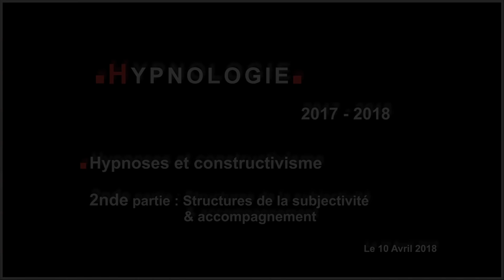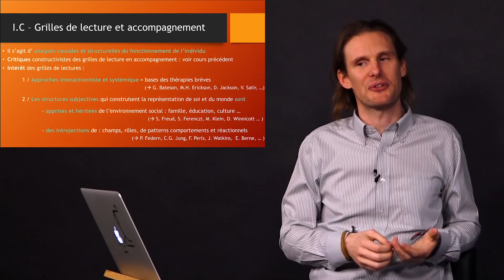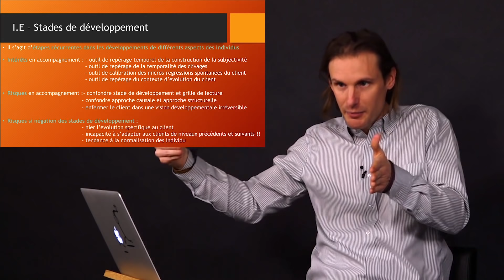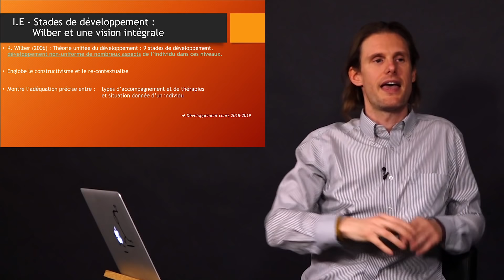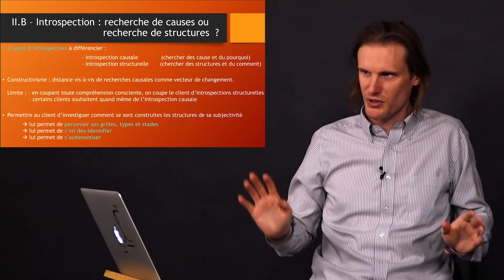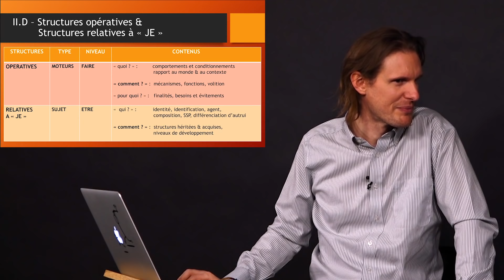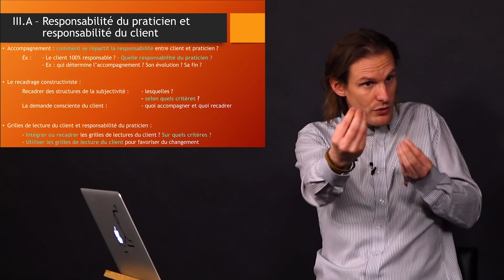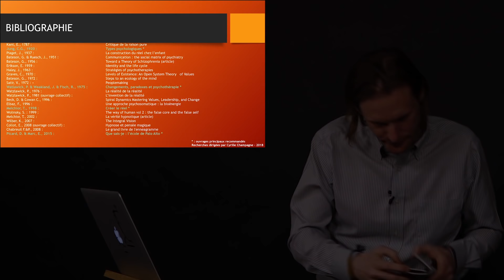Constructivisme et accompagnement - Cours 2 - Hypnologie 2018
Constructivisme et accompagnement - Cours 2 - Hypnologie 2018 / 2nde partie : Structures de subjectivité et accompagnement

💫 Commencez vos 7 jours d'essai gratuits sur Psychonaute, la plateforme pour apprendre l'auto-hypnose en ligne :

La mission de l ’ARCHE est de dispenser des formations en hypnose de haut niveau et de donner à chacun les moyens de connaitre ses fonctionnements. A la fois école, centre de recherche et incubateur de projets, l'ARCHE est aujourd’hui le lieu où l’hypnose évolue pour devenir un art fondé sur des bases scientifiques et pragmatiques.